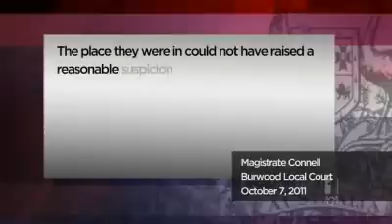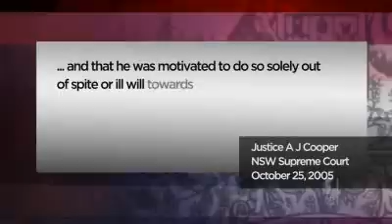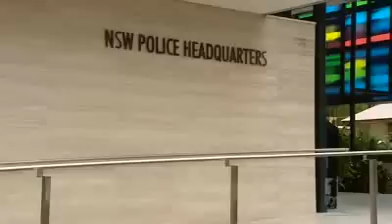SOLICITOR TAKES ON POLICE OVER RACIAL PROFILING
Muslim solicitor Adam Houda from Bankstown in Sydney's west is taking legal action against the NSW Police over his wrongful arrest not once, but six-times - 1 June 2012.